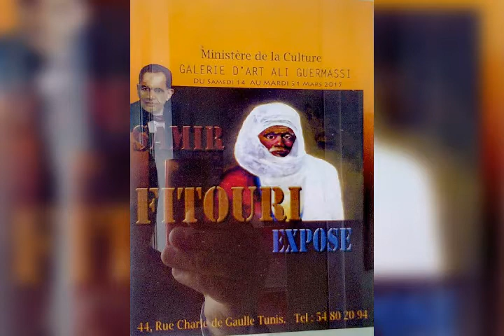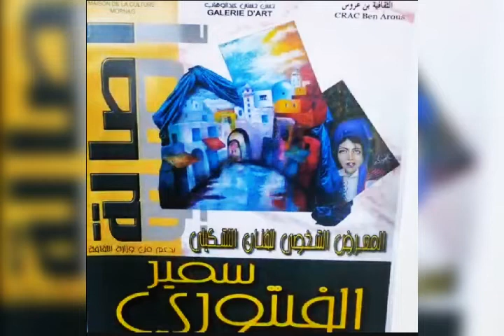Patrimoine et scènes de vie tunisienne à travers la peinture de Samir Fitouri